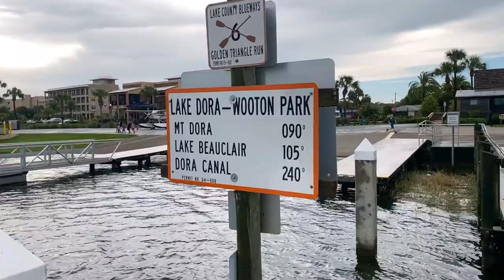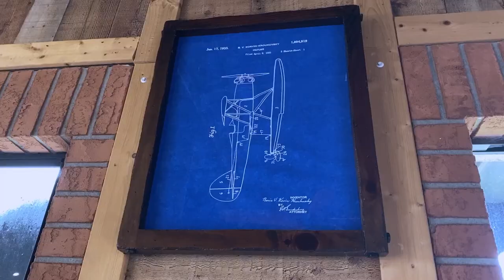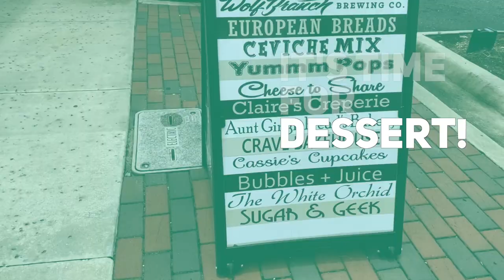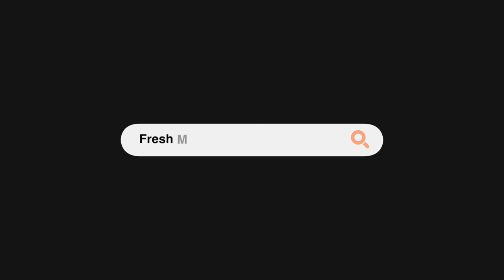OUR FAMILY SUMMER STAYCATION IDEAS | Lake County Florida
What do you think of when you want to find fun family adventures?

We ALWAYS seem to gravitate to water. Whether it’s found in great pools, hiking to find waterfalls ⛰, exploring the beach with its salty air and waves🌊, or kayaking down the river🚣🏼 — we love the water!

Recently we explored the nearby Lake County Florida -- just a short drive from Tampa and an easy road trip distance from Disney World in Orlando -- and LOVED splashing through Lake Dora and Tavares Lake in a seaplane and then diving to see the underwater caverns at AlexanderSprings.

We’ve found some amazing memory-making locations. So, whether you’re visiting or staycationing, we’re exploring and sharing some of the best low-risk activities during current times with activities to adventure through the outdoors, get on the water, and more. Since everything was book-ahead or out in nature, we were able to easily stay the perfect distance away from others, too.